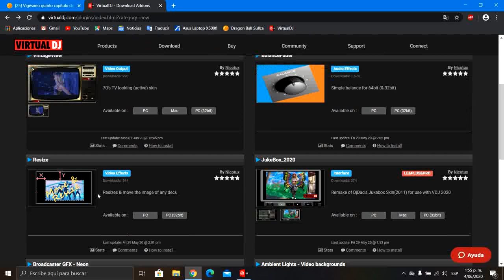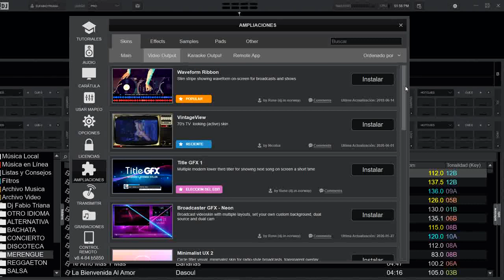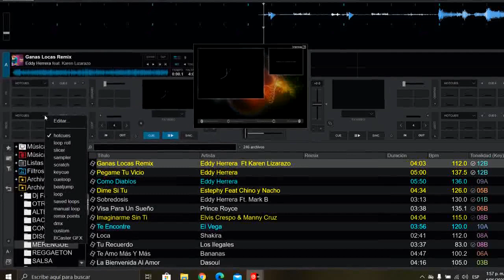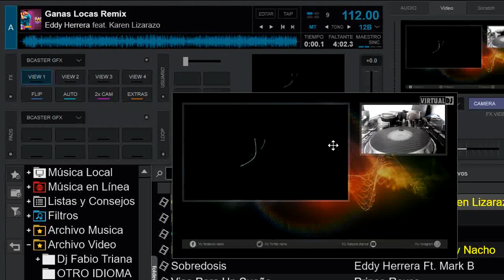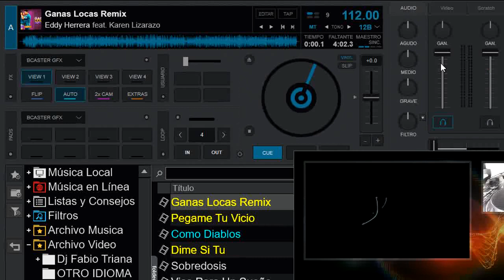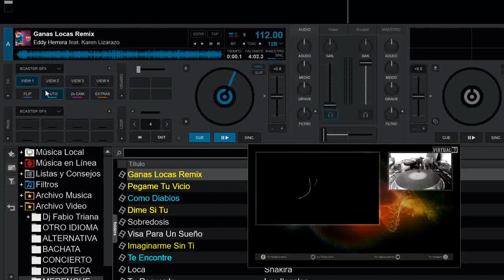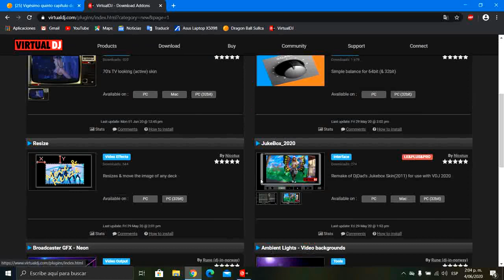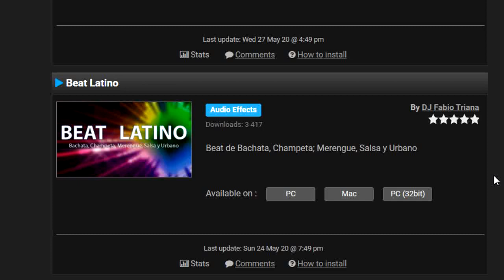Personaliza el Skins Live como un Dj Pro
con esto tendrás el control